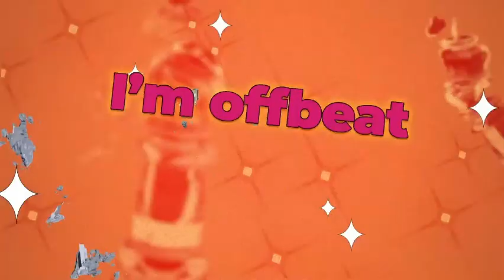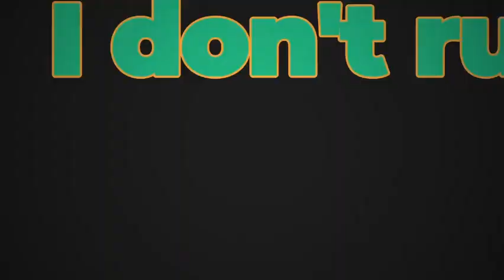MMDxIRLSister sneakers ft jessyka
motion by @Kimagure

stitch keychain by @freyavhal